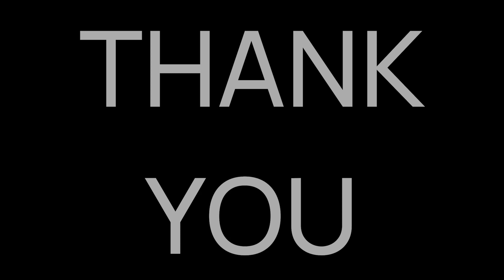Breathwork with Axel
3 rounds of Wim Hof inspired Breathwork by Axel Boëthius

First round:

30 breaths
30 seconds breath hold with empty lungs
20 seconds breath hold with full lungs

Second round:

30 breaths
45 second breath hold with empty lungs
20 seconds breath hold with full lungs

Third round:

30 breaths
1 min breath hold with empty lungs
20 seconds breah hold with full lungs